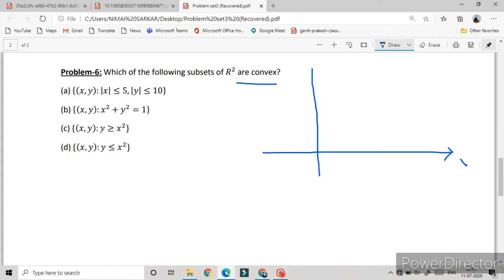Real analysis || problem-6